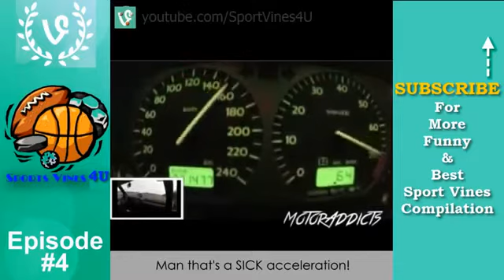NEW Sport Vines Compilation 2015 Ep #4 TITLE & MUSIC Basketball Vines Football Vines ✔